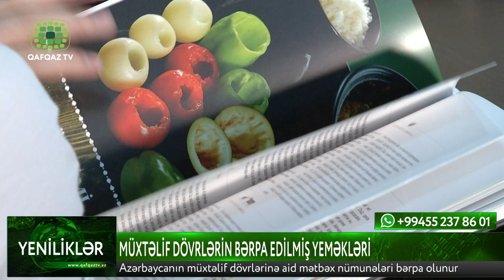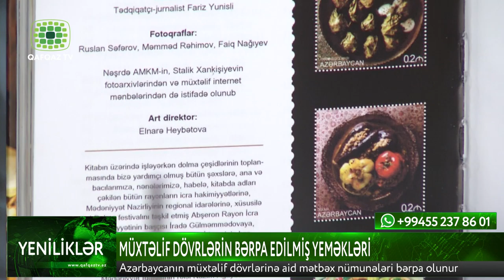MÜXTƏLİF DÖVRLƏRİN BƏRPA EDİLMİŞ YEMƏKLƏRİ